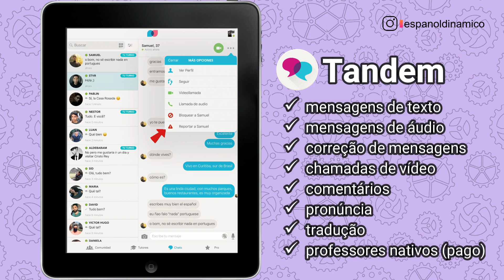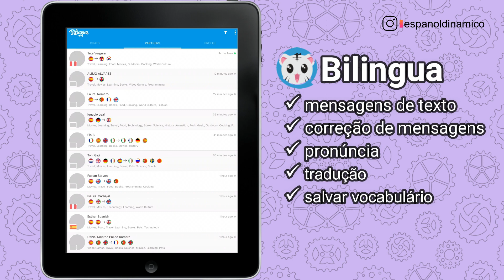4 aplicativos para falar com nativos | Espanhol Dinâmico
Lista de Espera para a Próxima Turma do Curso Espanhol Dinâmico.